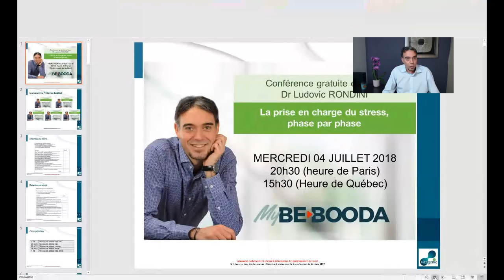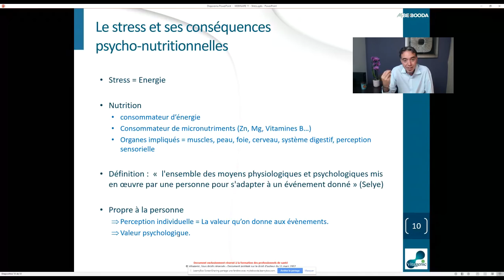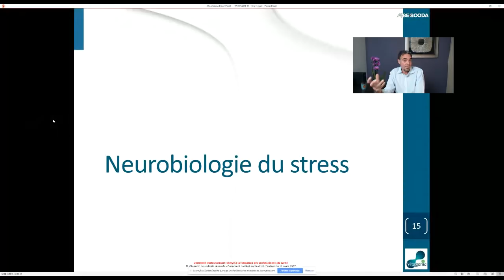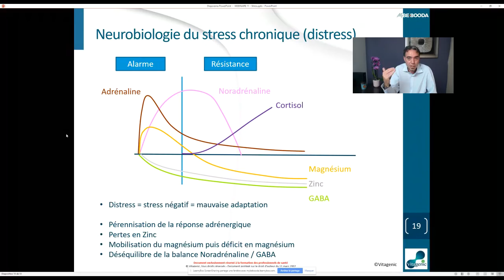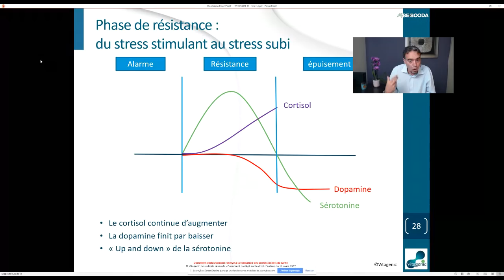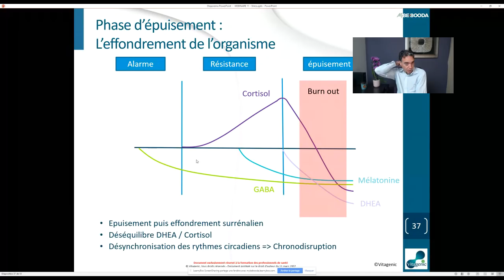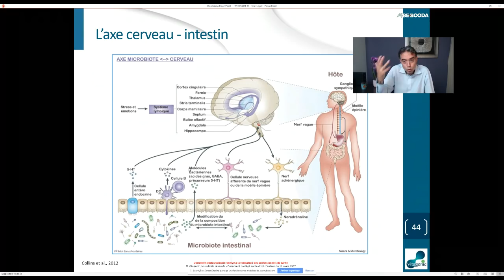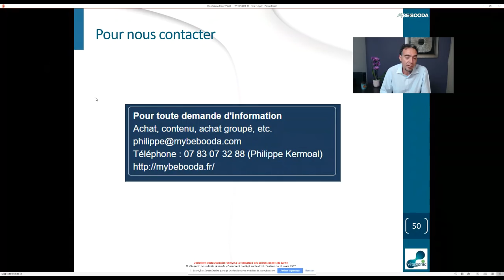La prise en charge du stress - Wébinaire avec le Dr. Ludovic RONDINI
Résumé de cette Web-conférence :

Le stress est un état physiologique permettant une adaptation de l’organisme à un changement de l’environnement.

Cependant, quand il devient chronique, les conséquences du stress sont nombreuses : troubles du sommeil, altération des facultés cognitives, troubles du transit et digestifs, troubles métaboliques, affaiblissement immunitaire et plus généralement une augmentation des risques de maladies. Certaines peuvent être particulièrement invalidantes et causer des arrêts de travail voire une incapacité à poursuivre son travail, ce qu’on qualifie généralement de burn-out.

L’objectif de ce webinaire et d’apporter des réponses précises sur la prise en charge du stress pour en optimiser au mieux les résultats et éviter une spirale négative.